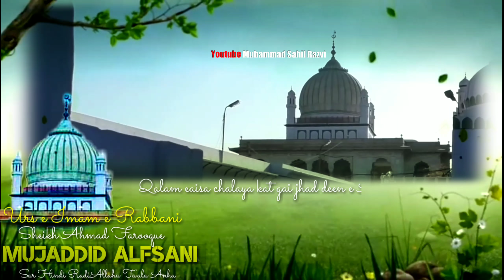URS E MUJADDID ALFSANI New Status Video 2020 • Voice:- Muhammad MUKHTAR Rabbani Noori Hikmati Sahab•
♦️🔝KEEP_LOVING..
🔝KEEP_SUPPORTING
🔝SHARE_MAXIMUM♦️

💓JAZAKALLAH KHAIYRAN 💓